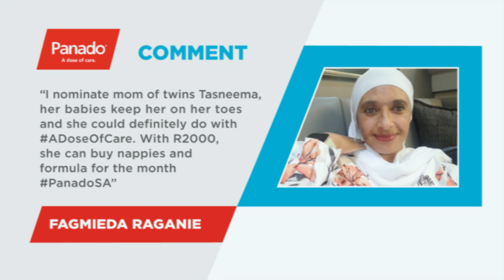Competition: Winner of R2000 Announced - By PANADO